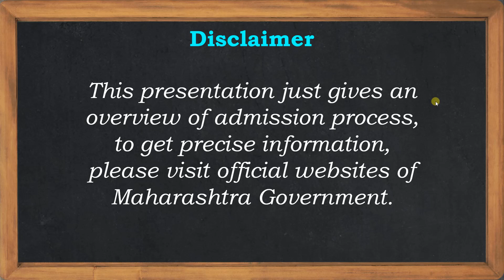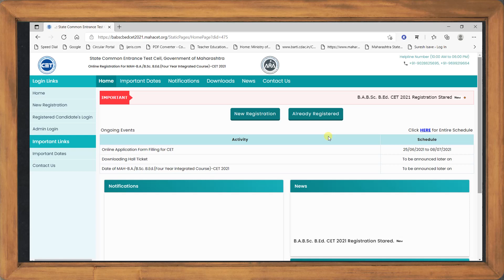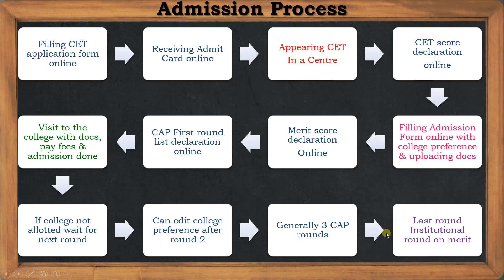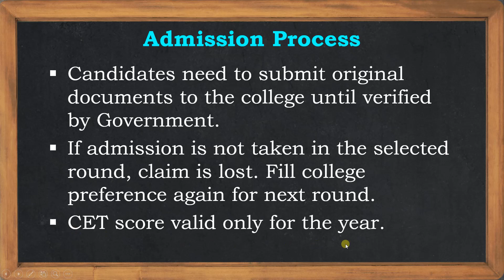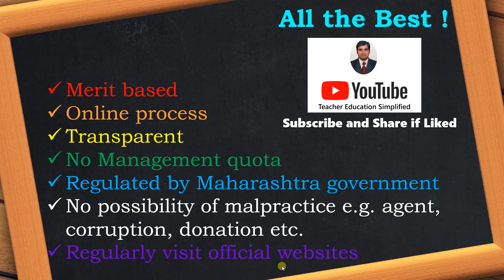B.A.B.Ed. & B.Sc.B.Ed. : Admission Process (Hindi)